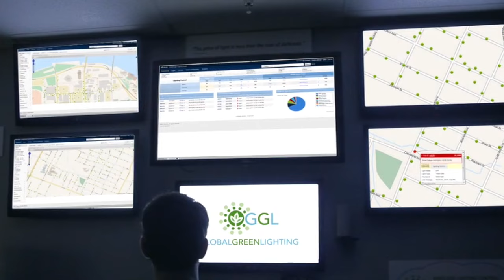GGL Introducing the GigLight